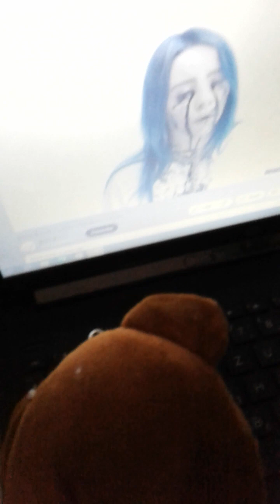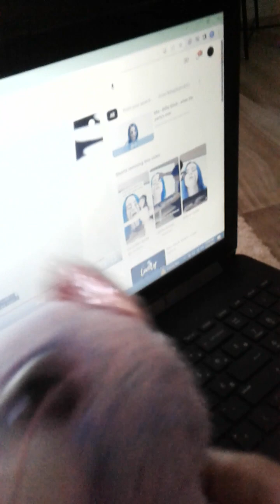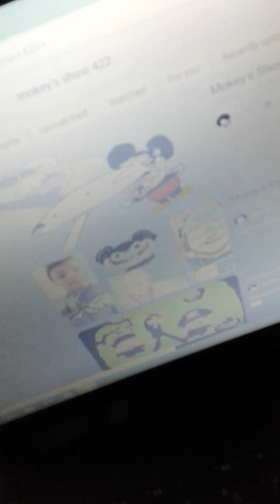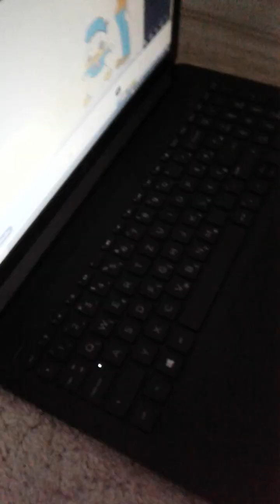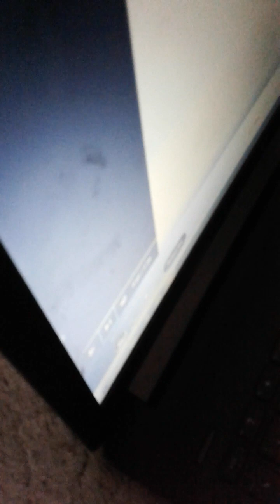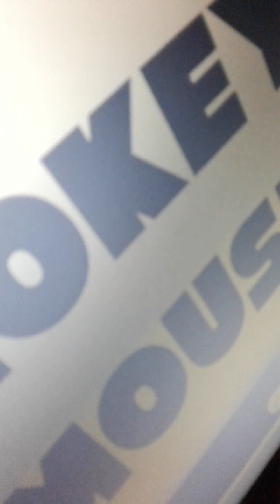rainbow friend Freddy's Bad Day part 2 (spoiler alert)